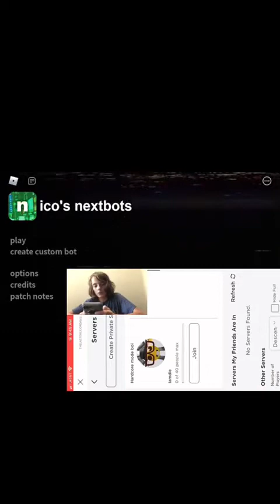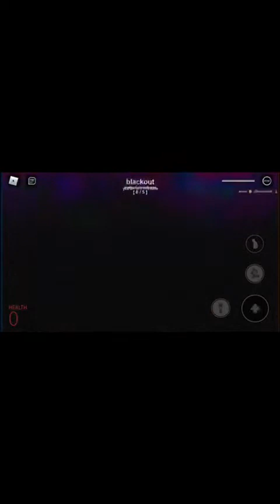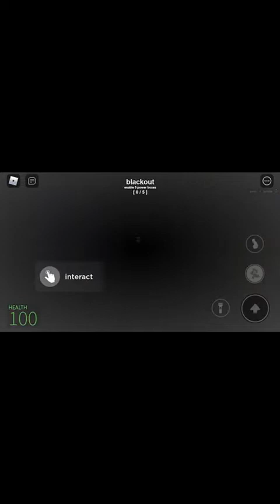NEXBOTS PT FINAL